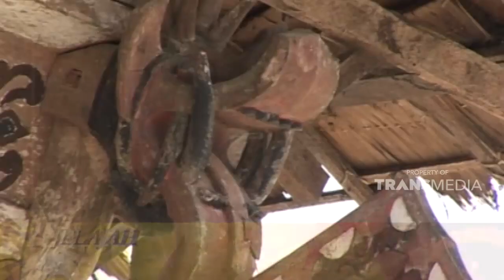Omo Sebua adalah rumah adat warisan dunia | JELAJAH